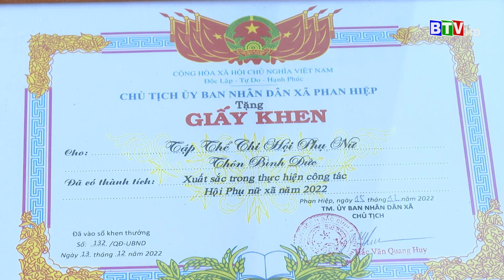[BTV] - Chị Đặng Thị Ngọc Uyên: Vừa làm kinh tế giỏi vừa tích cực tham gia công tác xã hội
Chị Đặng Thị Ngọc Uyên - Chi hội trưởng Chi hội phụ nữ thôn Bình Đức, xã Phan Hiệp là nhân tố điển hình trong phong trào thi đua yêu nước do Hội phụ nữ huyện Bắc Bình phát động.